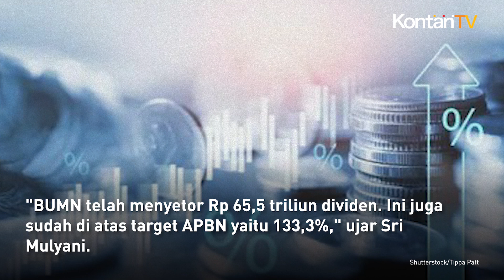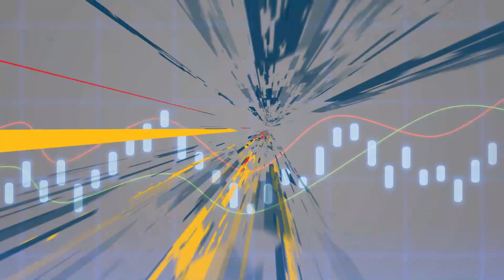Hingga Agustus 2023, Setoran Dividen BUMN Tembus Rp 65,5 Triliun | Kontan News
Badan Usaha Milik Negara (BUMN) sudah memberikan setoran dividen jumbo ke kas negara hingga akhir Agustus 2023.

Menteri Keuangan Sri Mulyani menyampaikan, setoran dividen BUMN ke kas negara  mencapai Rp 65,5 triliun pada akhir Agustus 2023.

Setoran dividen tersebut meningkat sebesar 68,1% secara tahunan alias year on year.